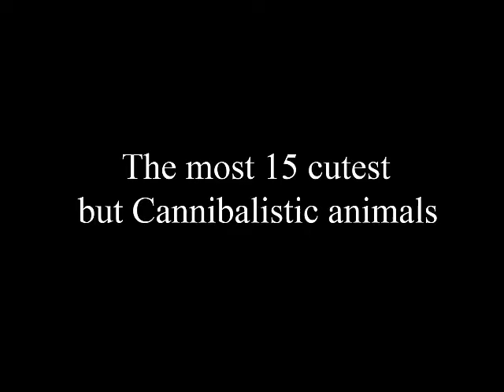Большинство 15 симпатичные, но каннибалы животных